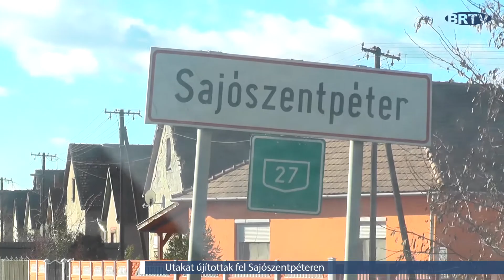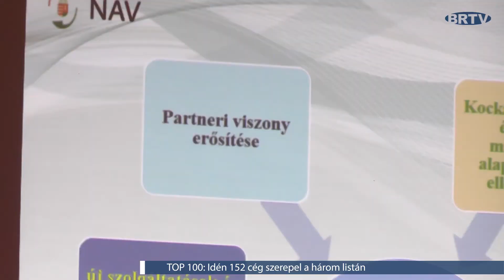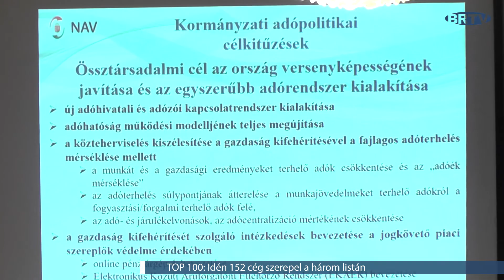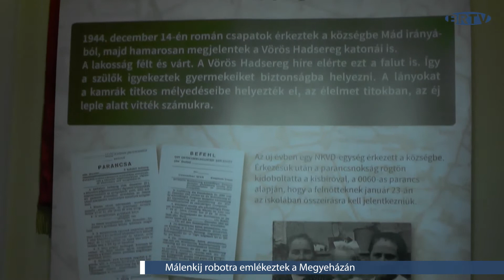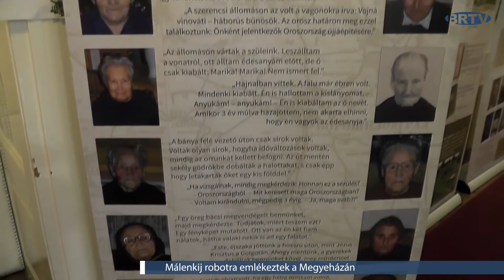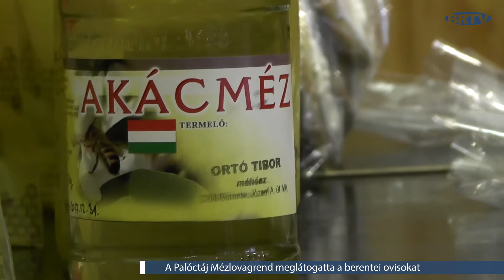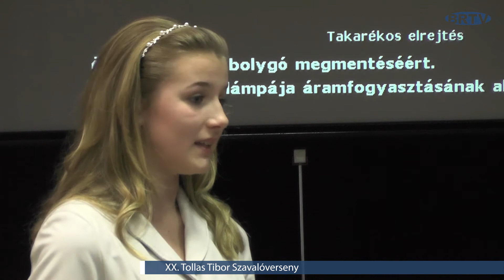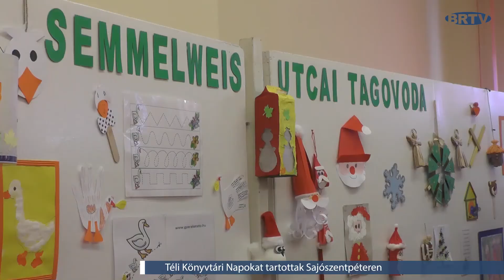BRTV Körzeti Híradó 2016.12.15.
1. Adócsökkentés és béremelés címmel tartott sajtótájékoztatót Demeter Zoltán országgyűlési képviselő
2. Utakat újítottak fel Sajószentpéteren
3. TOP 100: Idén 152 cég szerepel a három listán -  Hetedszer adták át a TOP 100 Gazdasági Díjat Borsodban
4. Felújították a Sajószentpéteri Rendőrőrsöt
5. Málenkij robotra emlékeztek a Megyeházán
6. A Palóctáj Mézlovagrend meglátogatta a berentei ovisokat
7. Megrendezték a XX.Tollas Tibor Szavalóversenyt Nagybarcán
8. Téli Könyvtári Napokat tartottak Sajószentpéteren